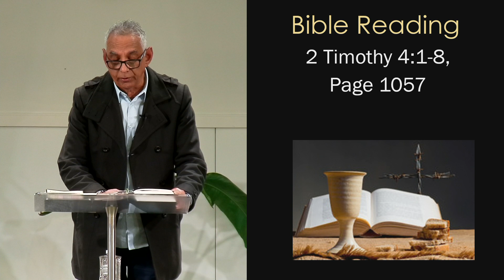Keep the Faith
2 Timothy 4:1-8, Text 4:6-8
Rev Albert Esselbrugge, 4 August 2024, 6.00pm